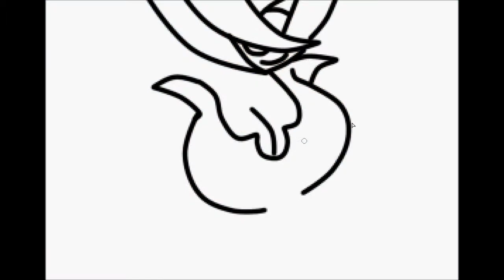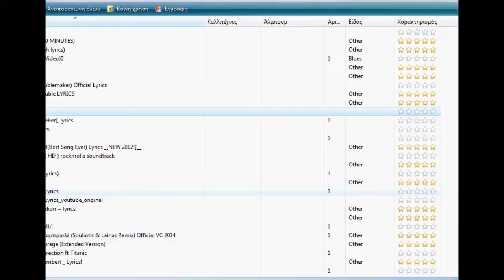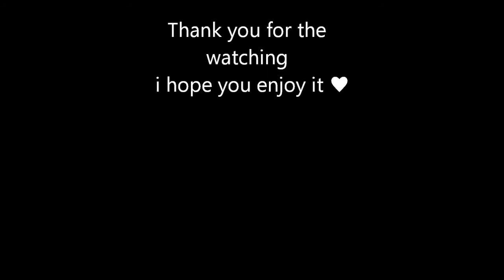Recolouring Rouge the bat - Clara and Rouge the bat to Dark Clara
This is the second time i do a recolouring video but this time i have my own character ♥ Hope you enjoy it guys ♥